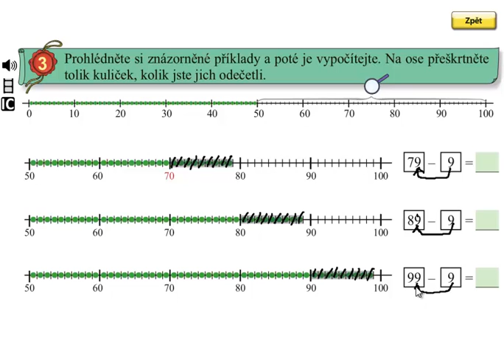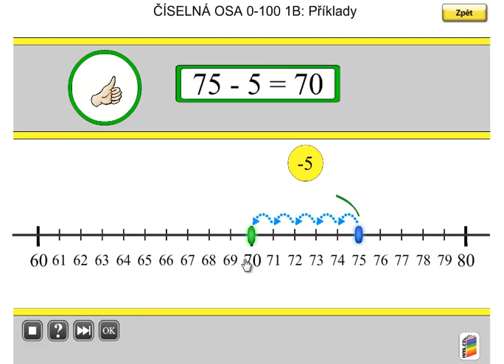Pamětné počítání do 100; Matýskova matematika 5.díl, strana 51, cvičení 3